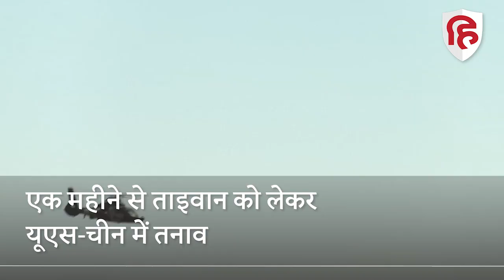Taiwan Tension: चीन से ताइवान को बचाने के लिए अमेरिका ने दो जंगी जहाज भेजे | US-China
अमेरिका ने ताइवान की रक्षा के लिए अपने दो जंगी जहाजों को ताइवान सागर की ओर भेजे हैं। बीते कुछ दिनों से चीन के लड़ाकू विमान ताइवान की सीमा में घुसपैठ कर उकसावे के लिए मजबूर करते देखे जा रहे हैं। चीन चाहता है कि ताइवान उसकी घुसपैठ से परेशान होकर कार्रवाई करे। इसके बाद चीन ताइवान पर हमला कर देगा।

US two warships, Taiwan Strait, first transit, Pelosi visit, America, Taiwan, Taiwan Tension, US-China, Taiwan,Chinese planes, Chinese jets infiltrated Taiwan, US leader Nancy Pelosi, live Hindustan, live Hindustan video, Hindustan news, Hindi News, Latest Hindi News, हिंदुस्तान लाइव, लाइव हिंदुस्तान